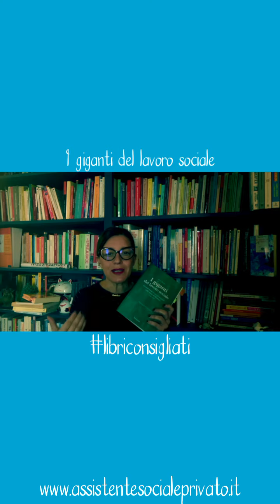I giganti del lavoro sociale